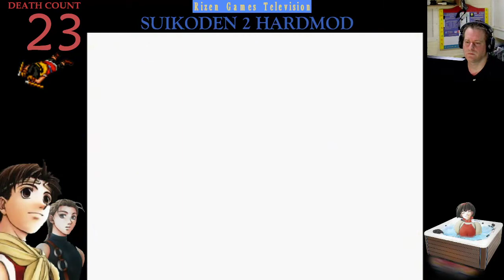Suikoden 2 Hardmod, Boss 16 Gorudo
Suikoden 2 hardmod, one of the best games of all times.

RizenGT on twitch.tv

OK OK, i did mess up with Nanami, i completely forget she needs 121 defence+ to survive as well as being fast through the text.